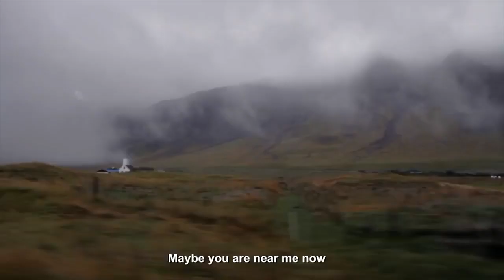GRIMSEY - trailer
After his boyfriend Norberto breaks up with him and runs away to Iceland, heartbroken Bruno decides to set out to find him. He soon meets Arnau, a handsome local tour guide in Reykjavik, who is determined to help Bruno in his exceedingly idealistic search. Their trip will become a grieving process for them both, until they reach the remote island of Grimsey. There, Bruno will have to learn what love really means in order to move on with his life.